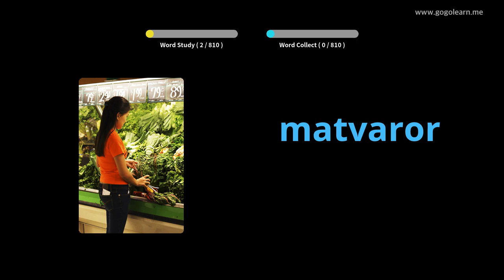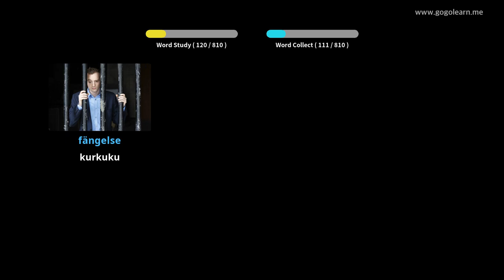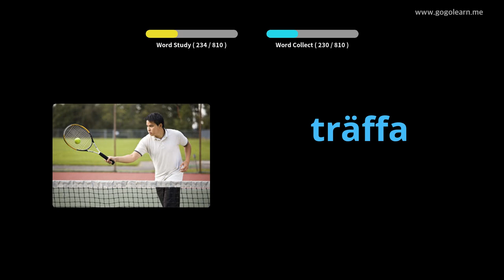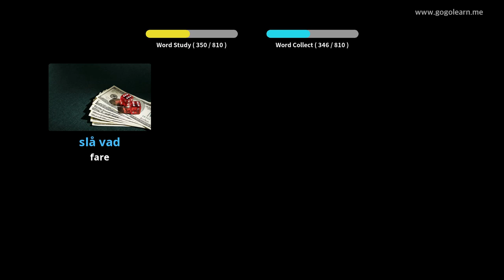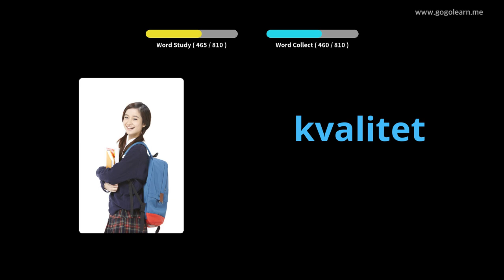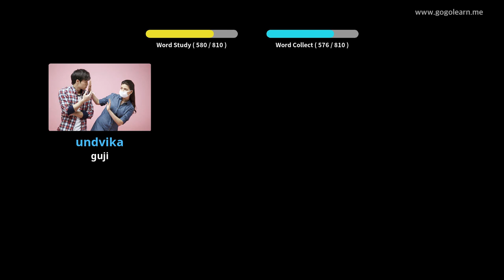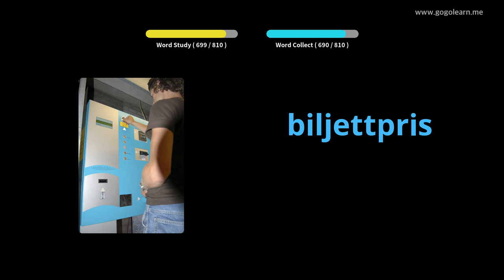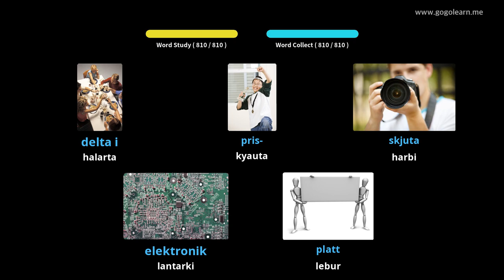Makarantar Sakandare Yaren Sweden | Golearn